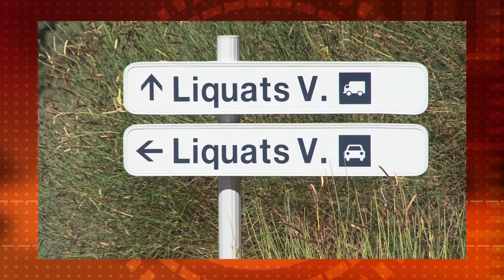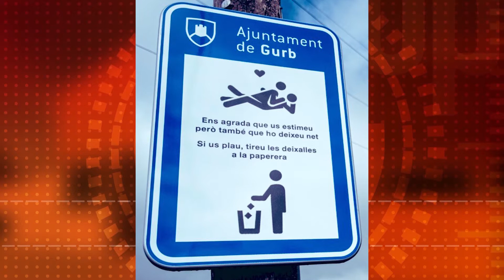El Termòmetre 13-04-2021